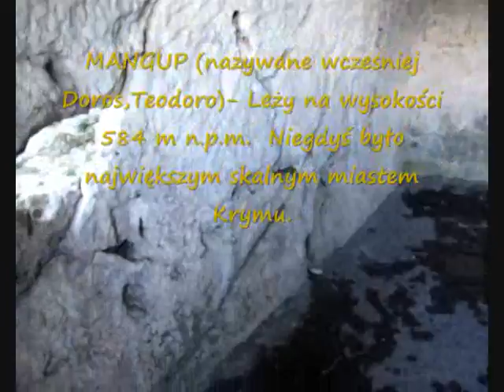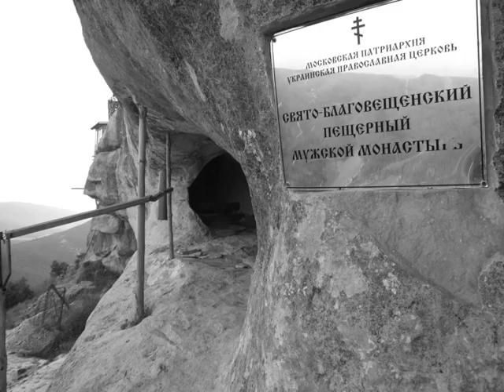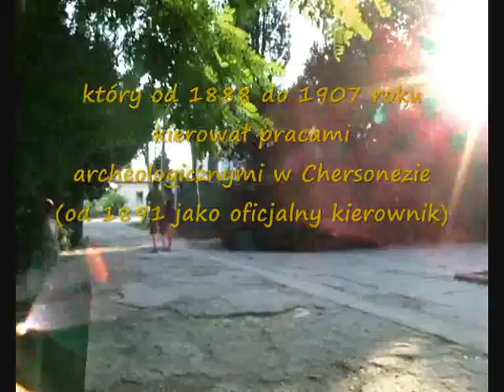Crimea 2008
Crimea:
bakczysaraj / mangup (doros, teodoro)/ sewastopol (Chersonez Taurydzki)